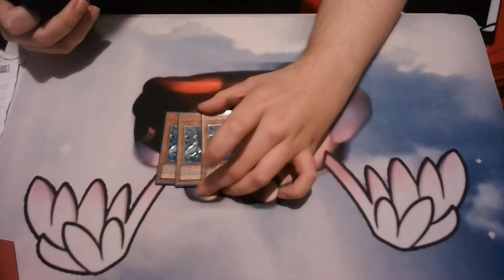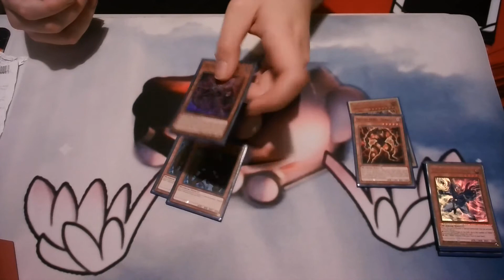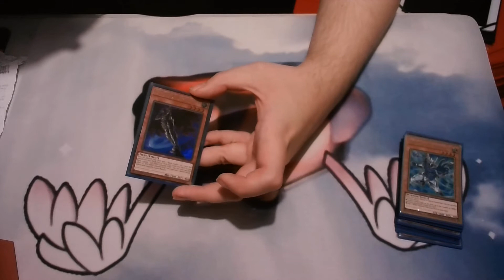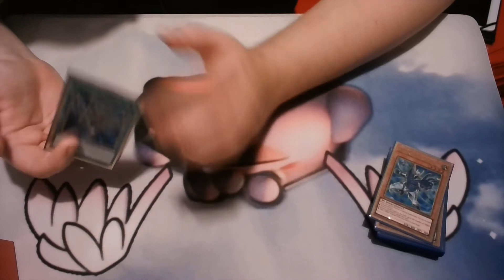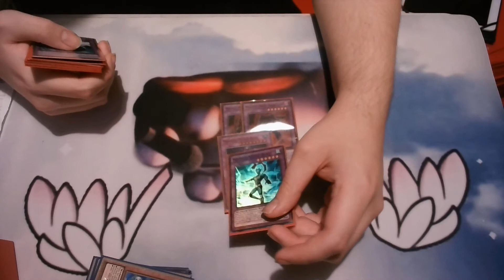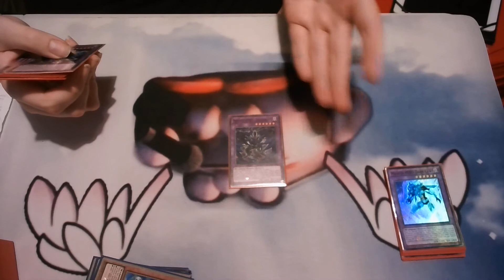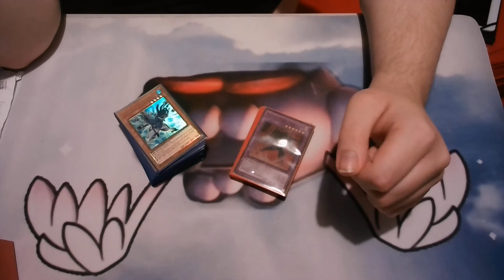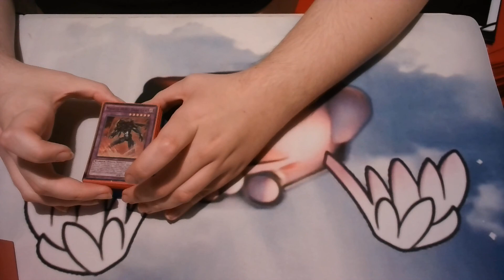HERO Deck profile november 2021